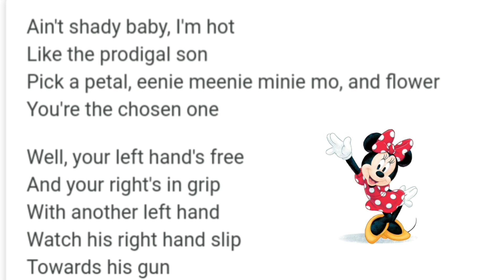TOP 7 SONGS IN MARVEL MOVIES